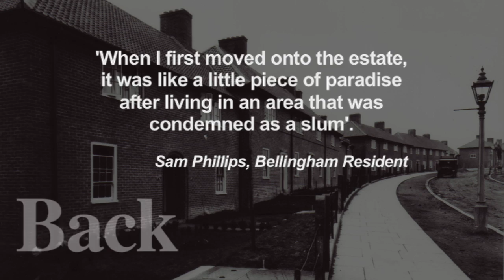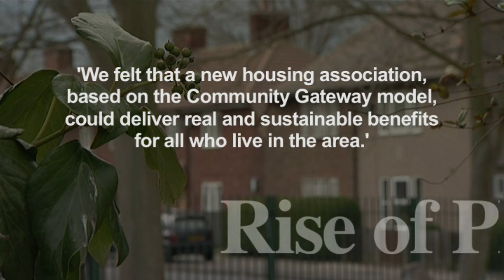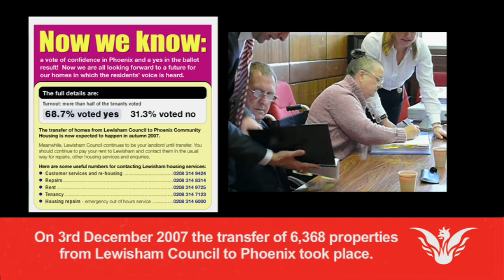Phoenix Community Housing Introduction